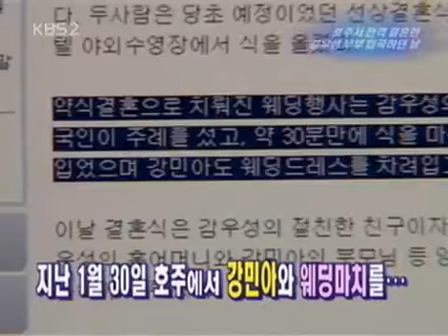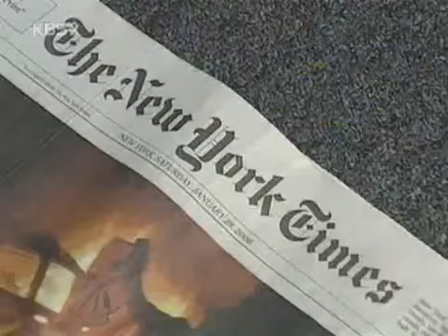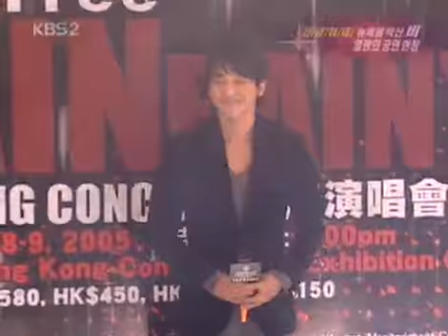Entertainment Report 20060204 #001